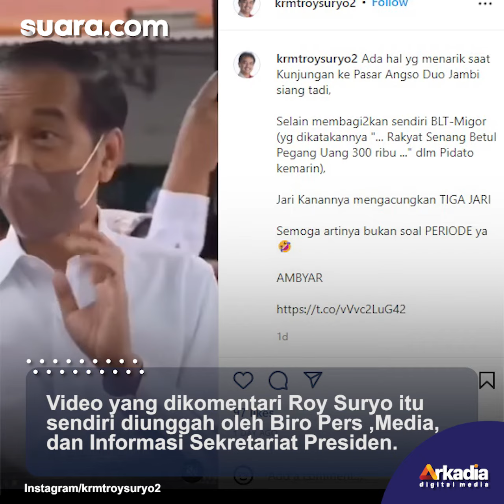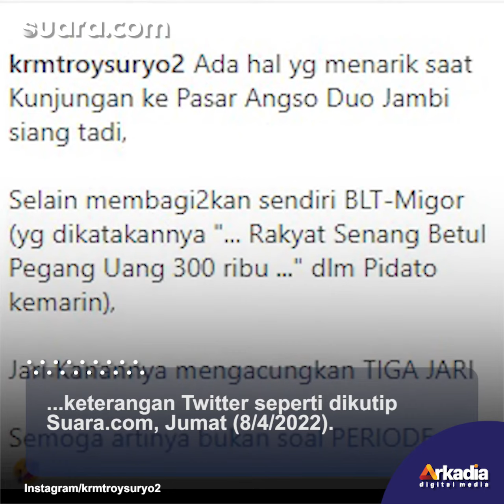Video Jokowi Bagi BLT, Roy Suryo Analisis Tangan Presiden Acungkan 3 Jari: Semoga...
Pengamat Telematika Roy Suryo mengomentari sebuah video kunjungan Presiden Joko Widodo atau Jokowi ke Pasar Angso Duo di Jambi, Kamis (7/4/2022). Ia menyoroti tangan presiden yang mengacungkan tiga jari di depan warga setempat.

Video yang dikomentari Roy Suryo itu sendiri diunggah oleh Biro Pers ,Media, dan Informasi Sekretariat Presiden. Dalam video, Presiden Jokowi sedang berbagi bantuan langsung tunai atau BLT minyak goreng kepada masyarakat. Lihat selengkapnya di video.

Voice Over / Video Editor: Vivi / Praba